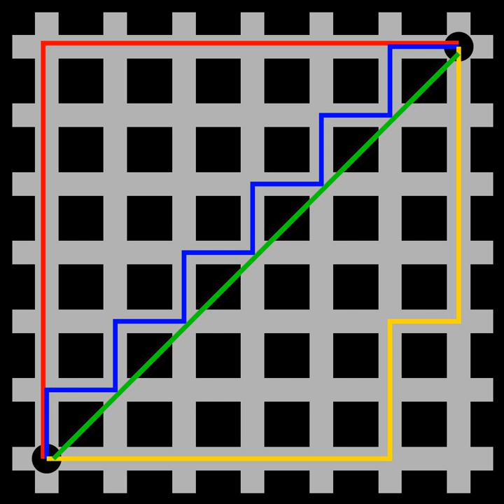Hemimetric space | Wikipedia audio article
00:00:48 1 Definition
00:03:24 2 Notes
00:04:04 3 Examples
00:04:16 4 Equivalence of metrics
00:07:57 5 Metrics on vector spaces
00:09:00 6 Metrics on multisets
00:11:15 7 Generalized metrics
00:15:32 7.1 Extended metrics
00:16:11 7.2 Pseudometrics
00:16:57 7.3 Quasimetrics
00:17:38 7.4 Metametrics
00:18:12 7.5 Semimetrics
00:18:46 7.6 Premetrics
00:19:14 7.7 Pseudoquasimetrics
00:20:58 7.8 Important cases of generalized metrics
00:21:06 8 See also
00:21:34 9 Notes
00:22:08 10 References
00:22:22 11 External links
00:22:48 0   if and only if   x
00:24:02 Premetrics
00:25:13 { x | d(x, A)
00:25:26 Pseudoquasimetrics
00:26:05 1 and d(1,0)
00:27:09 Important cases of generalized metrics
00:28:29 See also

- Socrates

SUMMARY
In mathematics, a metric or distance function is a function that defines a distance  between each pair of elements of a set. A set with a metric is called a metric space. A metric induces a topology on a set, but not all topologies can be generated by a metric. A topological space whose topology can be described by a metric is called metrizable.
An important source of metrics in differential geometry are metric tensors, bilinear forms that may be defined from the tangent vectors of a differentiable manifold onto a scalar. A metric tensor allows distances along curves to be determined through integration, and thus determines a metric. However, not every metric comes from a metric tensor in this way.